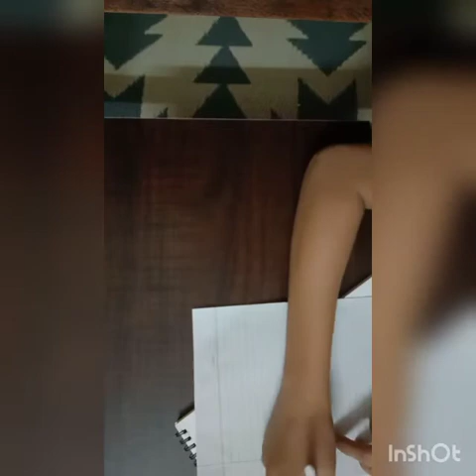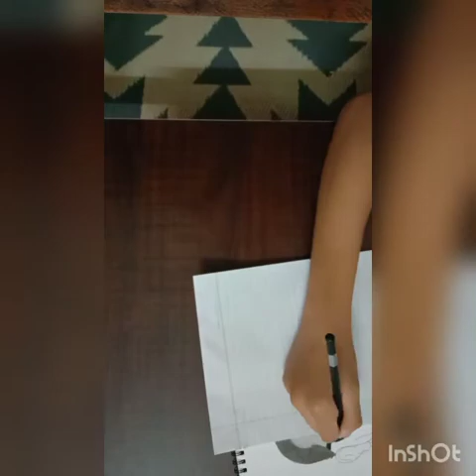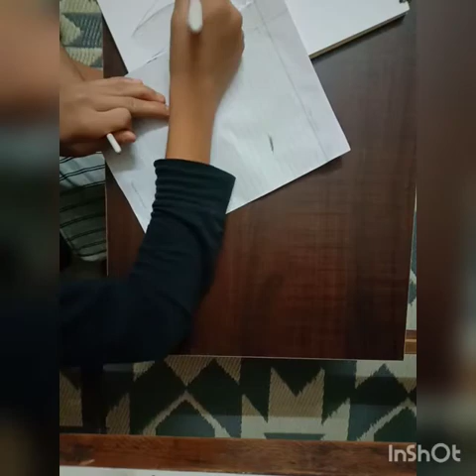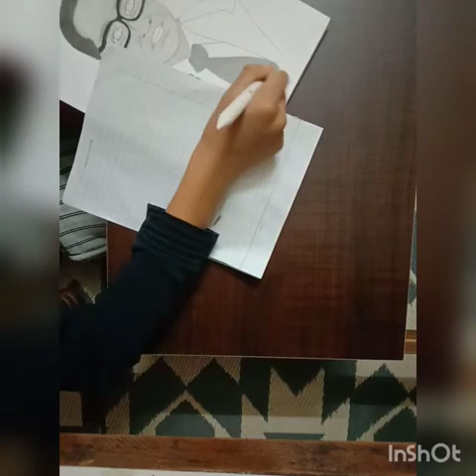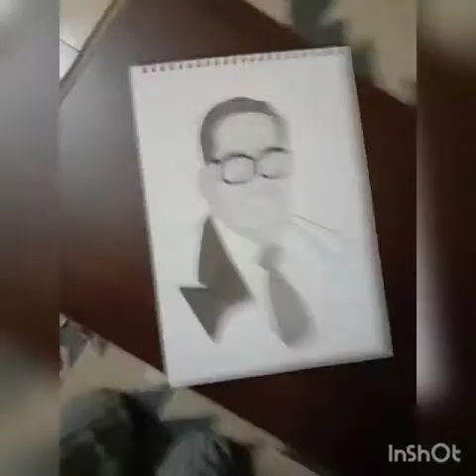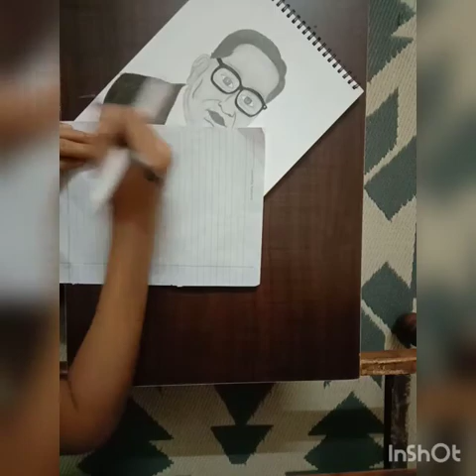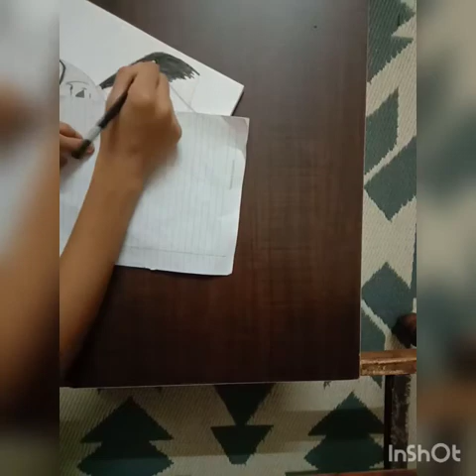March 29, 2021